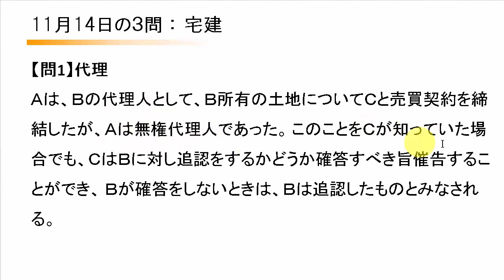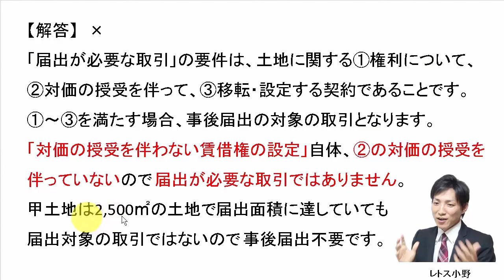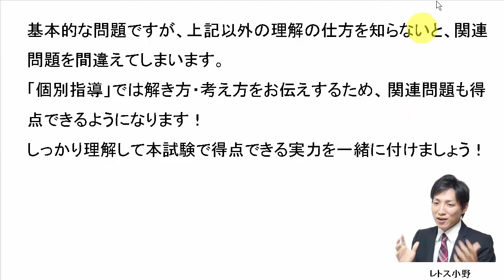【宅建過去問】11月14日の３問【レトス小野】宅建過去問解説